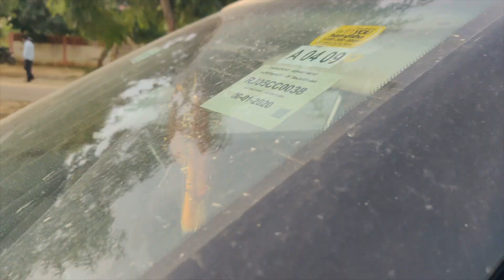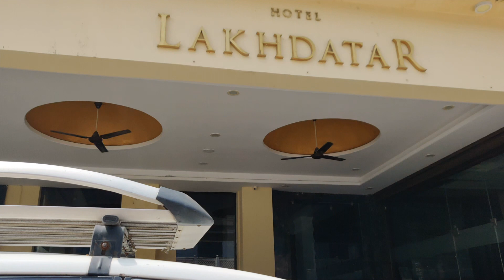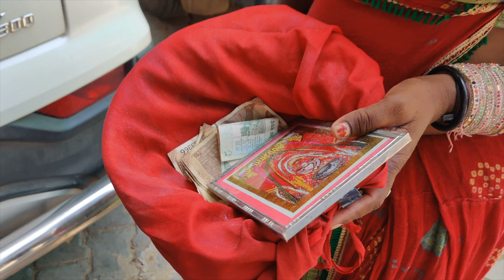Khatu wale baba ka Bulava | Dosto ke bina life thori unfair hai | Jeen Mata | Road pe Dance kara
It was a fun trip with friends, KhatuShyam ji
Title : My  Name Is Lakhan
Singer: Mohammad Aziz, Anuradha Paudwal & Nitin Mukesh
Composer: Laxmikant - Pyarelal

Licenced to : sony ATV Publishing, LatinAutorperf